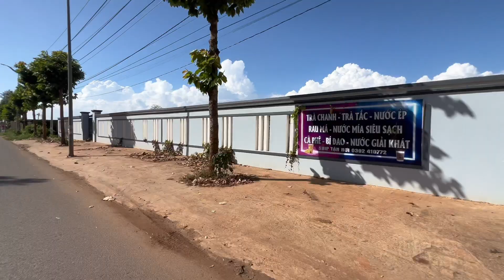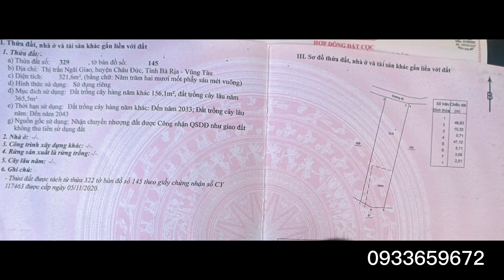Nợ lắm rồi cần bán gấp nhà vườn xây dựng dang dở ở thị trấn ngãi giao huyện châu đức bà rịa vũng tàu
diện tích 521 m vuông ngang 11 sâu 47 sổ vuông vức
đất phủ hồng lên thổ cư trực tiếp được ,gần công ty lớn gần chợ ,đường xá kết nối thuận tiện
giá chủ mong muốn 2 tỷ 6 ,có thương lượng
đất hướng bắc
pháp lý sổ  chủ đang vay ngân hàng nên an tâm
Rất vui được nhận những ý kiến và đóng góp của quý anh chị cô chú
Để kênh bđs long hoài ngày càng hoàn thiện hơn
Mến chúc tất cả ngày mới vui vẻ và hạnh phúc bên gia đình và người thân
kênh Long Hoài chủ yếu quay bất động sản,pháp lý bất động sản,nhà đất cần bán,bánđất vùng ven
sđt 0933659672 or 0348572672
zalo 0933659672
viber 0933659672